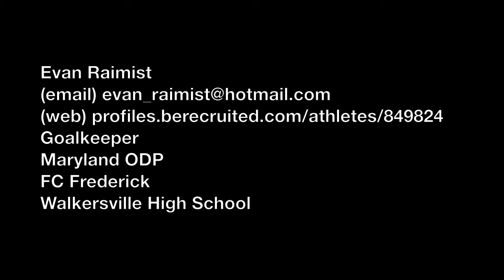Soccer (futbol) Keeper Highlights Evan Raimist - ASL 2010-11 - VCCL Showcase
Highlights of Evan Raimist - Goal Keeper for FC Frederick and Walkersville High School